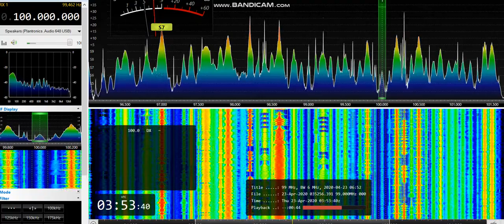[tropo] 100,0 - Radiocentras, Rokiškis, Lithuania, 128 km, ID, 126 W ERP, 23rd April, 2020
23rd April, 2020 at 03:52 UTC

OM ID jingle at 0:50 as "Radiocentras"

Received during shutdown of semilocal transmitter of Radio PIK on 100,0 MHz from Rīga, Latvia at 67,9 km